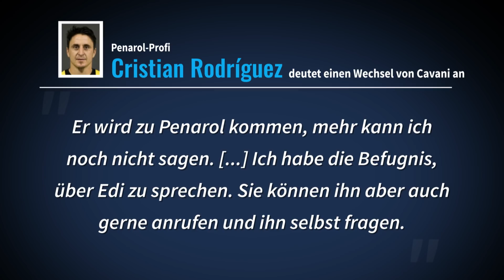Real will Haaland – Tausch mit Jovic? – Drei Spieler sollen Bayern verlassen! | TRANSFERMARKT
Heute bei Transfermarkt TV: Laut der „Marca“ hat sich das Transferziel von Real Madrid geändert. Statt Lautaro Martínez wollen die Königlichen nun doch Erling Haaland von Borussia Dortmund verpflichten. Demnach sind die Spanier bereit, einen Stürmer per Tauschgeschäft abzugeben, den sie erst im Sommer für 60 Mio. € verpflichtet haben. Laut der „Sport Bild“ haben sich die Verantwortlichen des FC Bayern auf eine Transferstrategie für den kommenden Sommer geeinigt. Demnach passen Timo Werner, Leroy Sané und Kai Havertz in das Profil der Münchner – es könne aber nur einer verpflichtet werden. Zudem sind sich die Vereinsbosse dem Vernehmen nach im Klaren, dass mit Jérôme Boateng, Javi Martínez und Corentin Tolisso drei Spieler den Klub verlassen dürfen. Sie haben die Erlaubnis, sich nach neuen Vereinen umzusehen. Boateng wurde zuletzt mit Chelsea und Arsenal in Verbindung gebracht. Beim Spanier Martínez stand eine Rückkehr zu Athletic Bilbao im Raum.

Our english channel: @TransfermarktEnglish